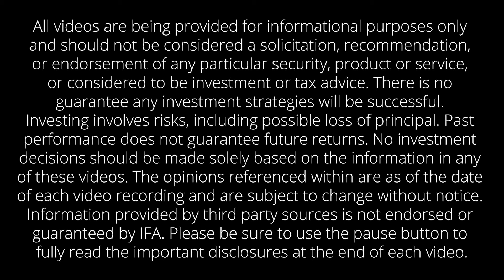IFA.com How Financially Literate are You?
It's well documented that all over the world levels of financial literacy need improving. The good news is by investing a modest amount of time and research in this subject, you can improve your finances substantially.

All videos are being provided for informational purposes only and should not be considered a solicitation, recommendation, or endorsement of any particular security, product or service, or considered to be investment or tax advice. There is no guarantee any investment strategies will be successful. Investing involves risks, including possible loss of principal. Past performance does not guarantee future returns. No investment decisions should be made solely based on the information in any of these videos. The opinions referenced within are as of the date of each video recording and are subject to change without notice. Information provided by third party sources is not endorsed or guaranteed by IFA. Please be sure to use the pause button to fully read the important disclosures including disclosures relating to the use of hypothetical back-tested data used at the end of each video. Charts and tables used in this video may be viewed at the Video Resource links above.